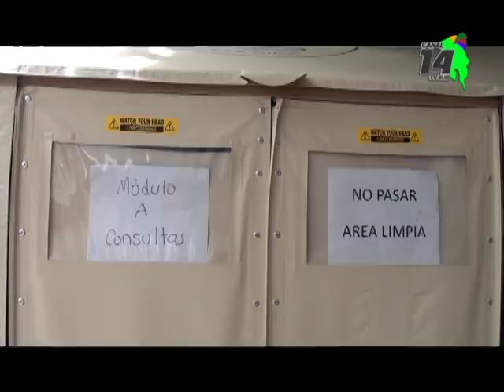En Pérez Zeledón se lleva a cabo la Jornada de Impacto más grande de la C C S S